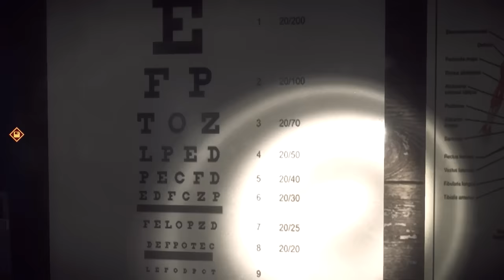ACCIDENT - Kona Gameplay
More Kona?